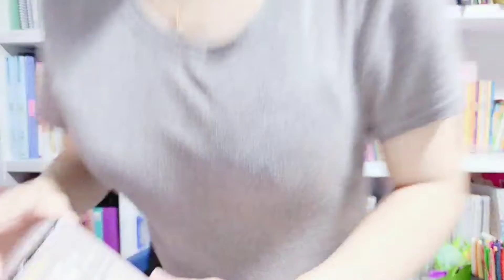Mystic Gray (Secret Change) Hair Color 미스틱그레이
I Bleached my hair 3 times and I colored it with Secret Change (Mystic Gray) a korean brand hair color.

It is a tutorial of how you color you hair and what do you need to do or prepare when you wanted to it by yourself.